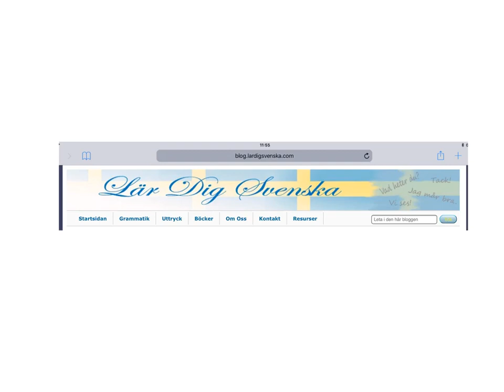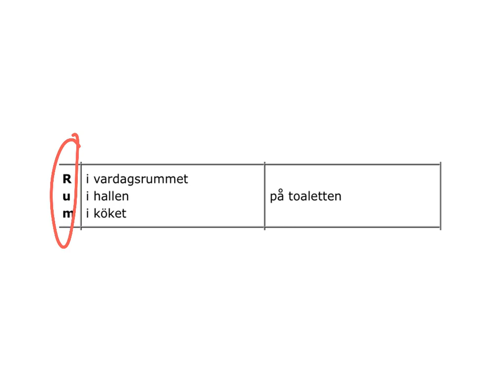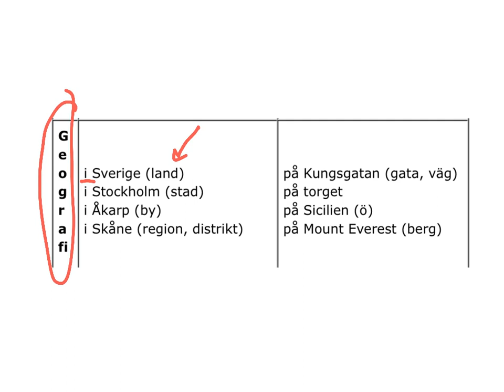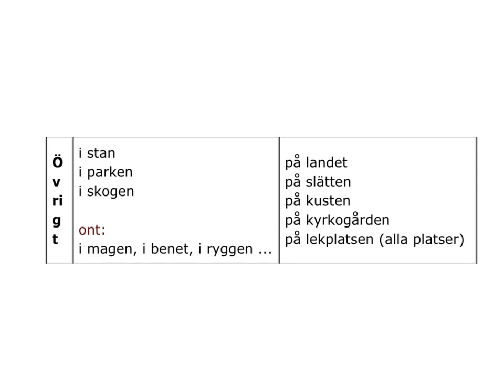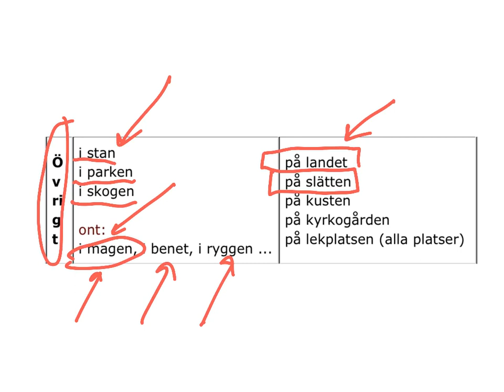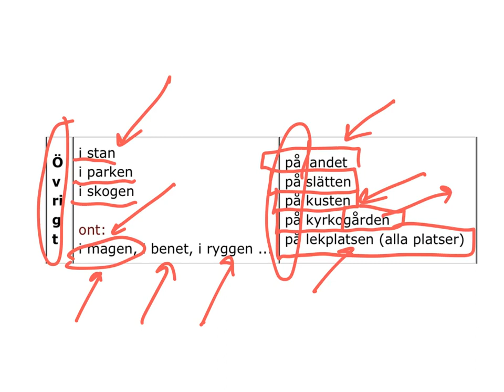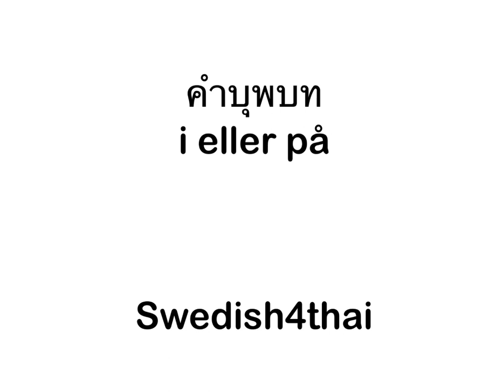i eller på ใช้กับคำไหนบ้าง